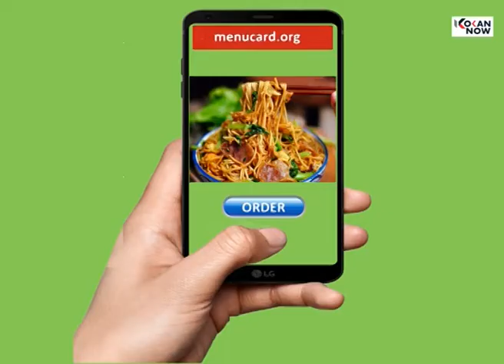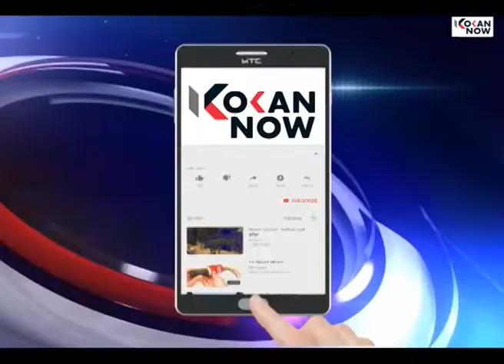बांदिवडेकरांच्या प्रचारासाठी दोन मुख्यमंत्री येणार मतदारसंघात